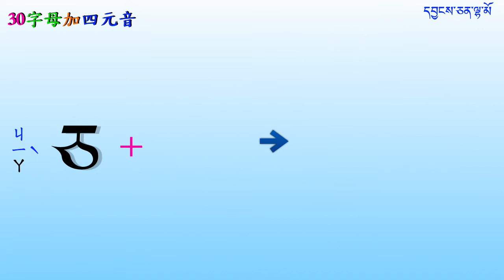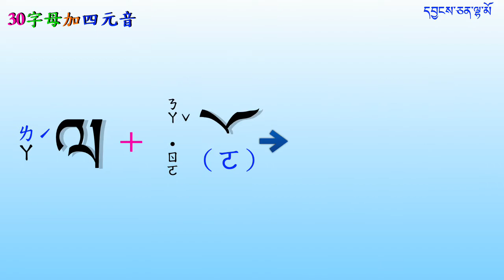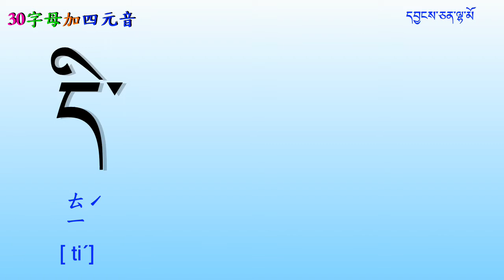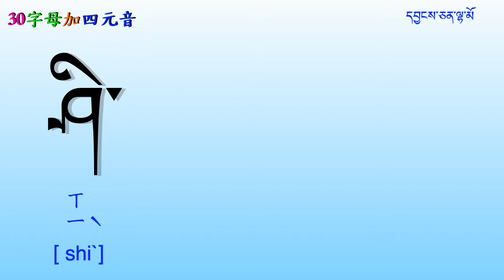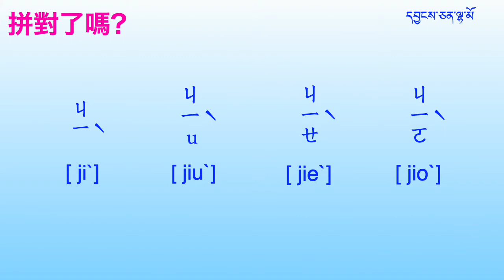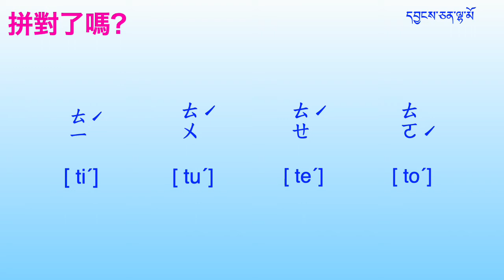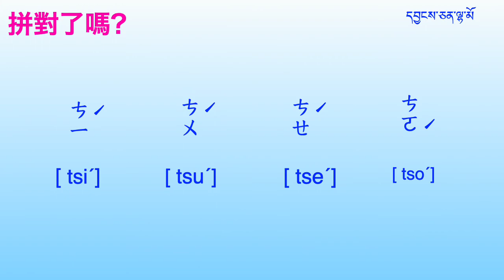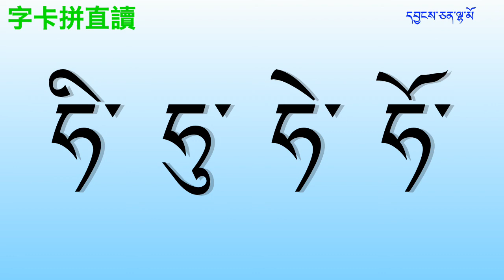藏文30字母＋四元音༢༠༢༢༠༧༢༤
此共學影片 ～是為了與自己初學時一樣,覺得藏文字很美,想學,但不知如何學習的同學們而作,希望藉此大家都能更喜歡藏文.